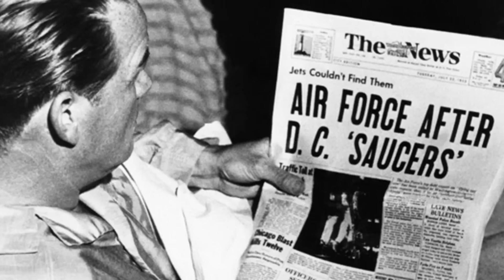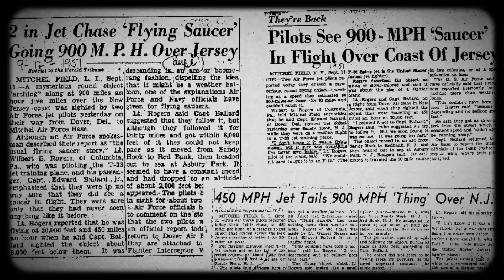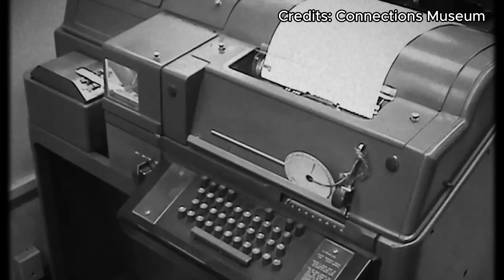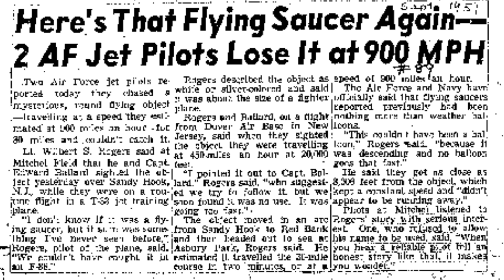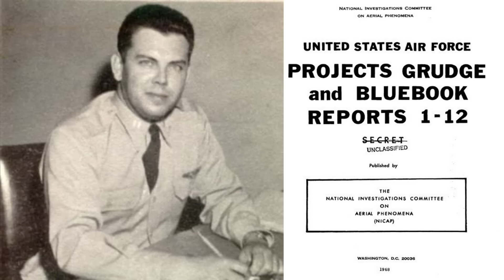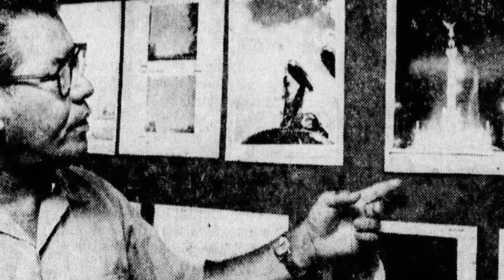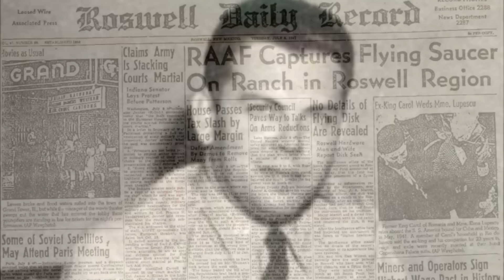This US Air Force UFO Close Encounter Changed Everything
There are just a handful of UFO close encounter cases that have occurred over the decades that changed the narrative, and even policy where the US Air Force is concerned, and this is one of them. Admissions had to be made, and even investigative projects get needed upgrades. This US Air Force UFO Close Encounter Changed Everything.
Landmark cases often get swept under the rug, forgotten with time, but only by looking into the past can we get an understanding of some of the things that are happening now.

Amazing Facts ➔ @Factsophical
Ambient Space Music ➔ @CosmicPortals

- SHOCKING JELLYFISH UFO Presentation with MUFON Director

The Report on Unidentified Flying Objects by Edward J. Ruppelt
On Pilots and UFOs: A Collection of Interesting Cases from the Blue Book Files and the Spanish Air Force Records by Willy Smith

00:00 - Intro
00:56 - Project Grudge
03:22 - The UFO Case
09:07 - Official Explanation
13:09 - Outro